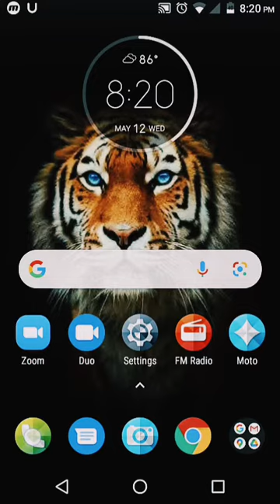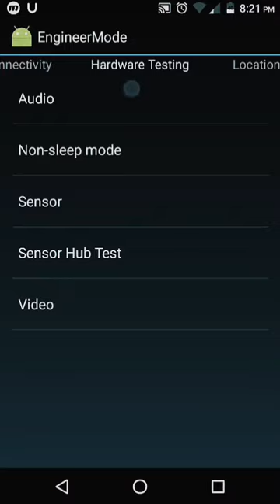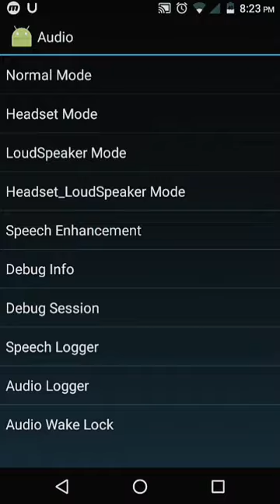How to increase volume in moto e4 plus | volume problem solved | EASY TRICK | technical hamza baig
how to increase sound in moto e4 plus
volume problem solved